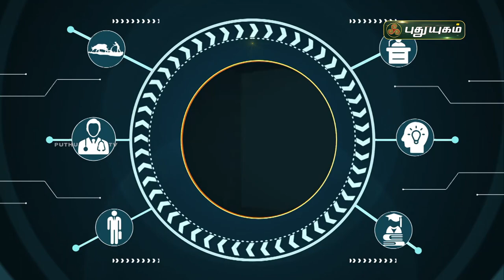ரெம்டெசிவிர் மருந்துக்கு பின்னால் ! சார் ஒரு 5 நிமிசம் | PuthuyugamTV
ரெம்டெசிவிர் மருந்துக்கு பின்னால் ! சார் ஒரு 5 நிமிசம் | இப்படிபண்றிங்களேம்மா | PuthuyugamTV